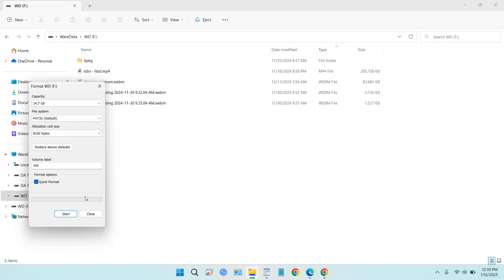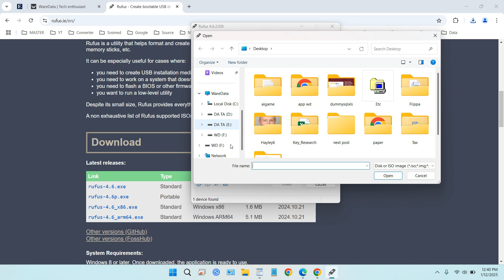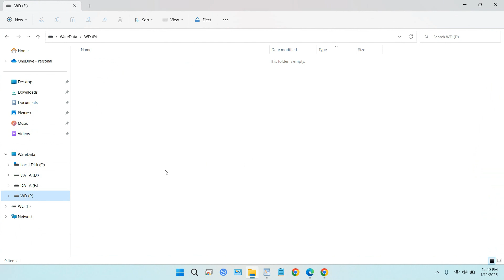How to format usb to fat32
Sometimes you need a USB in the FAT32 file system format to be readable on an operating system. To do this it is quite easy, you only need to do this.